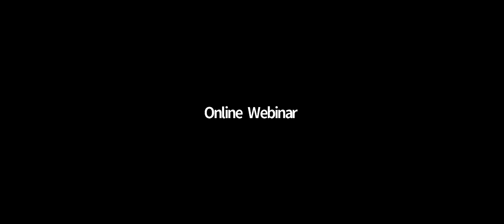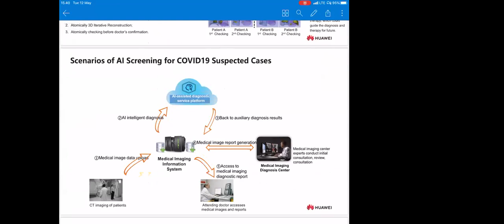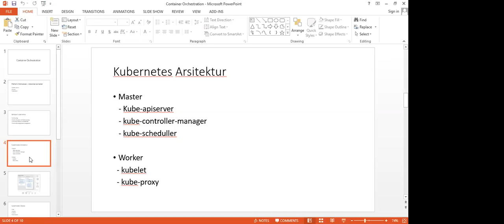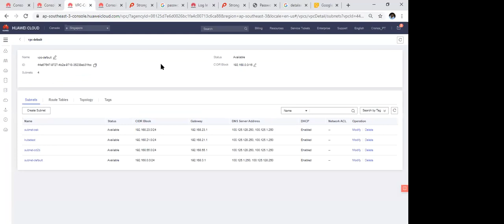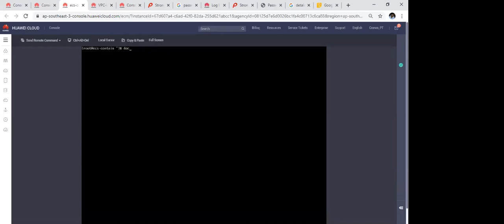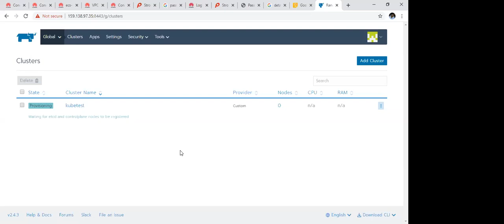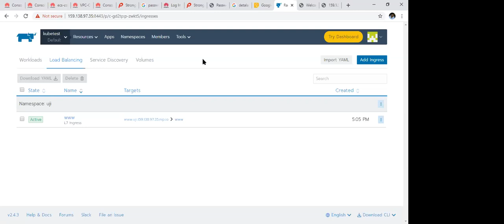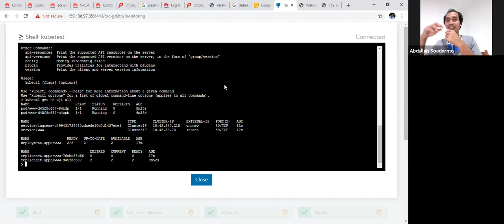Container Orchestration with Kubernetes - DevOps Series #2 - Praxis Academy feat Huawei Indonesia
Container Orchestration with Kubernetes adalah tema yang dibahas pada video rekaman seri workshop online DevOps ini.

Program ini merupakan kolaborasi Praxis Academy dengan Huawei Indonesia.